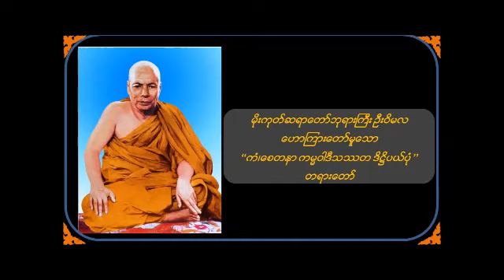ကံ၊စေတနာ ကမ္မဝါဒီသဿတ ဒိဋ္ဌိပယ်ပုံ - မိုးကုတ်ဆရာတော်ဦးဝိမလ